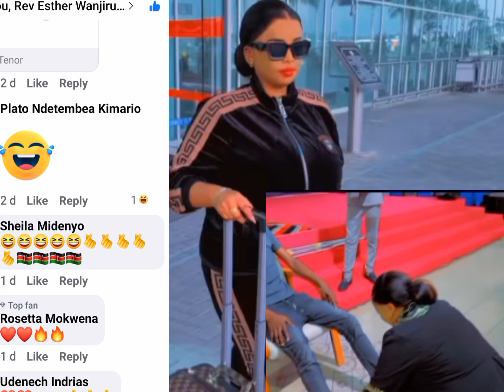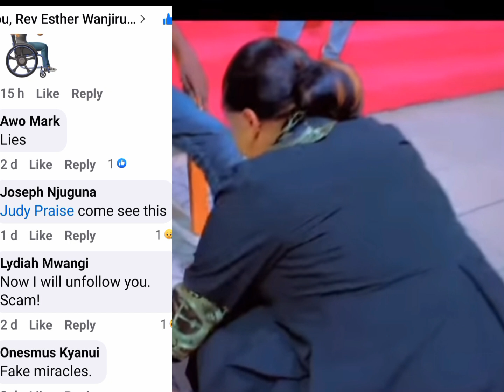MÛHUNJIA LUCY NATASHA GÛTUTHÛRA GÎCANJAMA LIVE LIVE NA KÛHÛRWO MBARA NENE😵